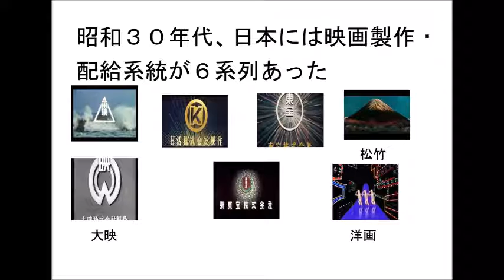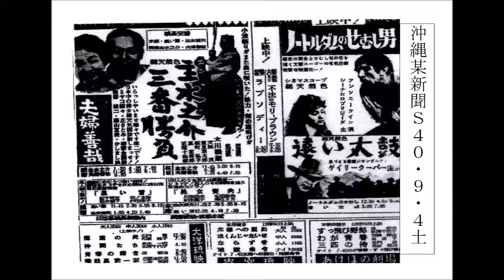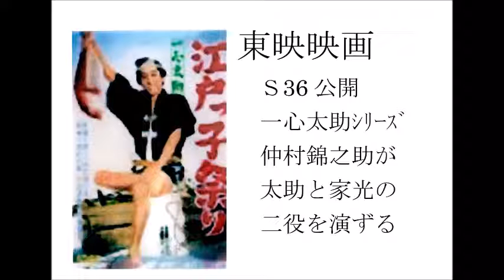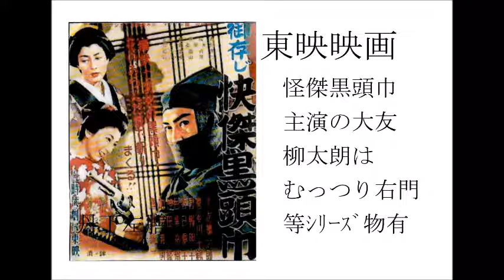映画の黄金時代沖縄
昭和30年代、映画は娯楽の王様であった。TVはまだ十分普及せず、手軽な娯楽が映画であった。映画は見たい、でも金はないという子は、ヌギバイ（脱ぎ這い）といって、無銭飲食ならぬ無銭映画見学をしたものであった。その手口は様々あって、神風的に映画館に突入する者、２階によじ登って窓から入る者、何人かの子たちがお金を出し合って正規に入場した子がトイレの窓から他の子たちを招き入れる等。無い知恵を絞って子供達は映画を見たものである。